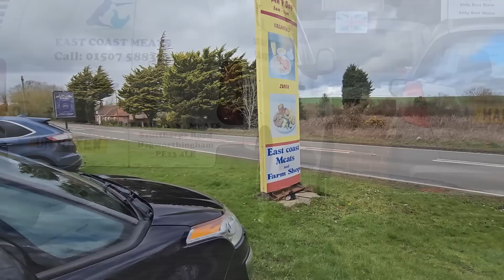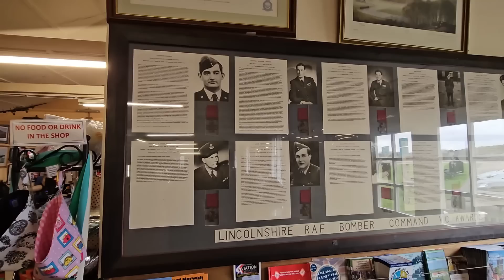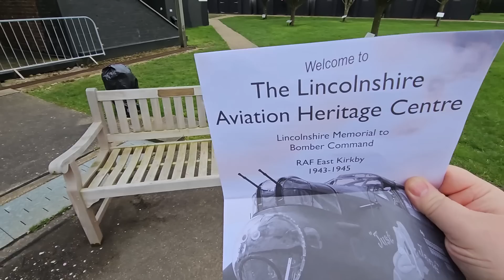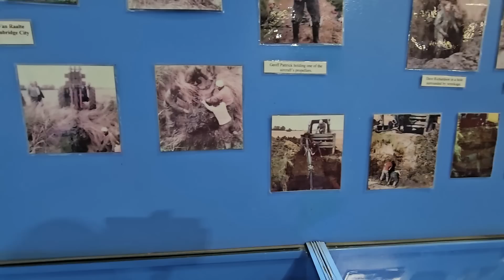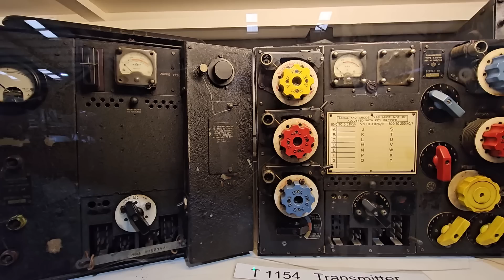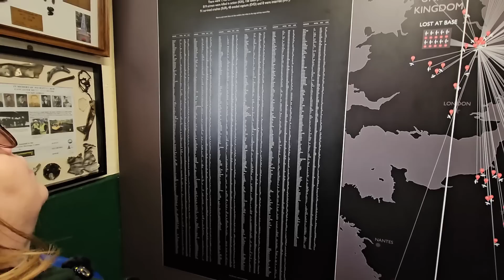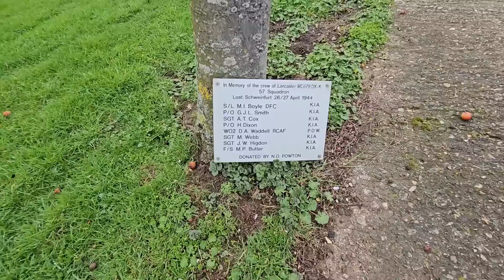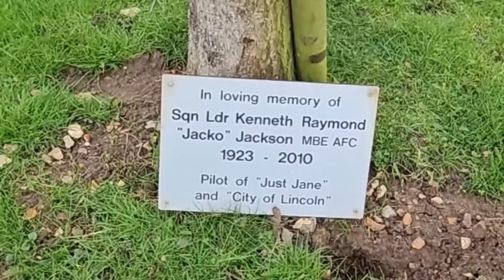We Visit The Past and Shop in the Present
We are off to East Coast Meats and also take in a visit to East Kirkby Aviation Centre where we see Just Jane at Spilsby Lincolnshire PE23 4DE and get a bit of an eerie feeling. Here's an interesting video of the watchtower in 1986

8" silicone cake tins

2 pack air fryer racks